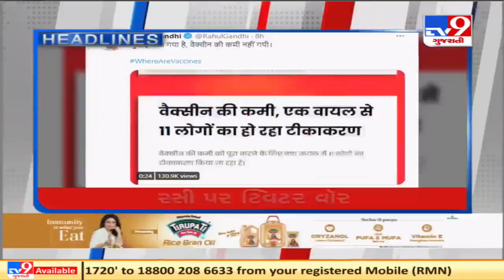TV9 headlines @ 10 pm : 1/8/2021 | TV9News